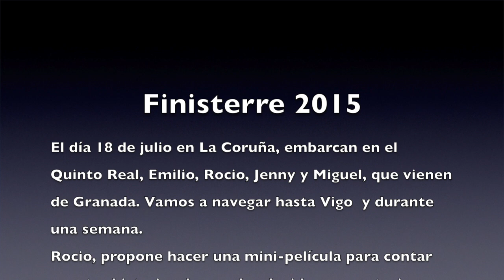Finisterre 2015 | Escuela Náutica de Navarra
En Julio de 2015 el Quinto Real pasa Finisterre con una tripulación formada por Emilio, Rocio, Jenny y Miguel, todos ellos de Granada.
Han embarcado en La Coruña y vamos a Vigo. Rocio es antropóloga y trabaja con sordos. En seguida propone hacer una pequeña película para sordos contando el viaje. La idea es muy atractiva e inmediatamente nos ponemos a ello: este es un pequeño avance de lo que hemos filmado.

CONÓCENOS

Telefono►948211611